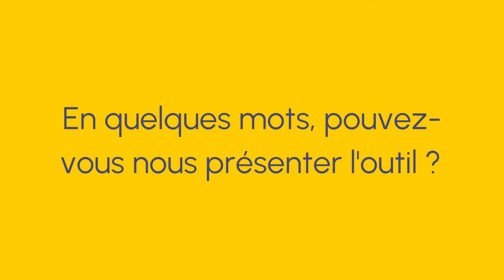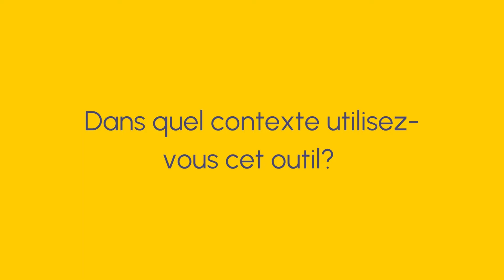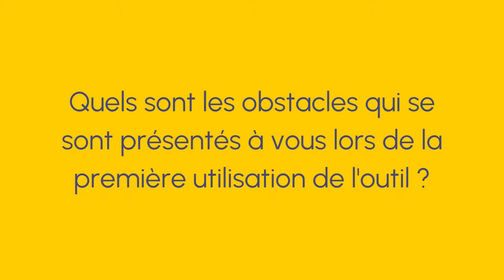[Ma première fois avec] Les NFTs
Fom Ly nous parle du monde des NFTs, ces "tokens" de propriété intellectuelle de plus en plus utilisé par des artistes.